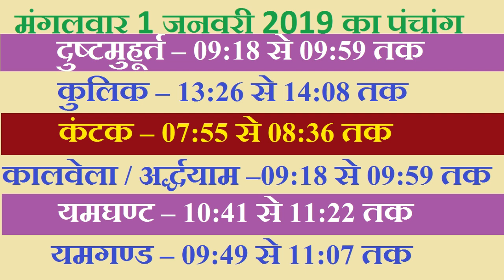Aaj Ka Panchang 1 January 2019 | आज का पंचांग 1 जनवरी 2019 | आज का शुभ महूर्त राहुकाल दिशा शूल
panchang
panchangam
panchangam 2019
panchang 2019
panchang today
panchangam today
panchang aaj ka
ajnu panchang
bhartiya panchang
panchang calendar 2019
panchang choghadiya
panchang calendar
panchang calculation
panchang dekhna
dainik panchang
free panchang
indian panchang
panchang in hindi
jyotish panchang
panchang pooja
panchang rashiphal
rashi panchang
panchang reading
tomorrow panchang
today panchang
dainik panchang
panchang dekhna
panchang dikhaye
panchang dikhao
daily panchang
date panchang
panchang basics
bhartiya panchang
panchang hindi
panchang calendar
panchang choghadiya
panchang calculation
panchang today
panchang 2019
2019 ka panchang
2019 ka panchang calendar
2019 ka panchang thakur prasad
2019 ka panchang dikhaye
2019 ka panchang bataye
2019 ka panchang hindi mai